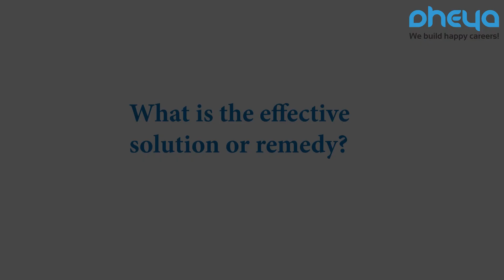Career Mentor Gul Shivnani on CANCELLATION of 12th board exams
Due to cancellation of 12thboardexams, you must be wondering

What will happen to your career & future?
How will you be able to succeed in your life?

Don't worry.

Tune in to this informative video & understand all the simple solutions which will clear all doubts regarding your career and future.

Connect, explore and be a part of the vast, exciting and happening world of Dheya Career Mentors through here:

We at Dheya build certainties and focus on building happy careers, planning a career for a higher return in investment. It’s just not that, we also walk with you through the years by hand-holding students on the path of growth and achievement.

Dheya, A leading Career Development Organisation has helped more than 2,00,000+ Students to realize what next in their career.

Our Programs for Students:

1. Dheya Navigator – Premium Career Plan & Life Mentoring For students aged 13 and above

2. Dheya Compass – Career Planning Career Guidance Program for students aged 13 and above

Our Programs for Professionals:

1. Dheya Cast-Off – Career Guidance for Working Professionals Recommended for working professionals between the age of 25 to 32

2. Dheya Revive – Midlife Career transition for senior Professional Recommended for professionals above the age of 35